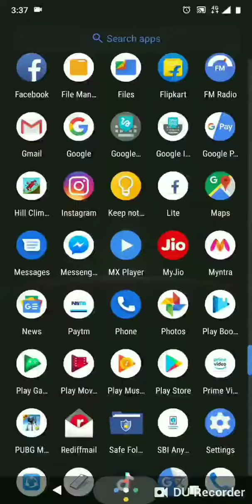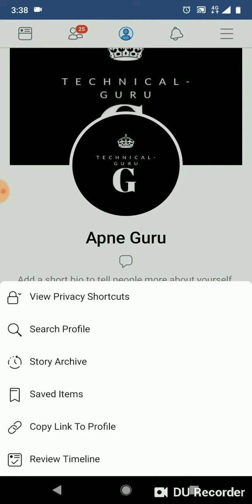facebook का link कैसे copy करें।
Is video me mai ne btaya hai ki facebook ka link kaise copy kre.